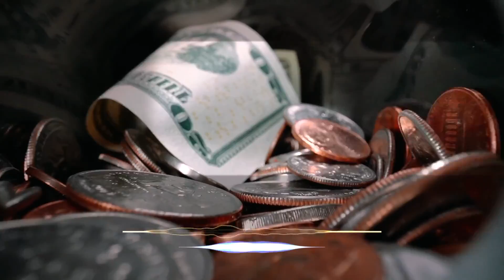"Extremely Moderate" feat. Lucy Woodward | Steve Shapiro | Plan To Be Spontaneous (album)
"Extremely Moderate" by Steve Shapiro feat. Lucy Woodward, Jeff Coffin, Pat Bergeson. From the recording Plan To Be Spontaneous (full-album released 9/16/22).